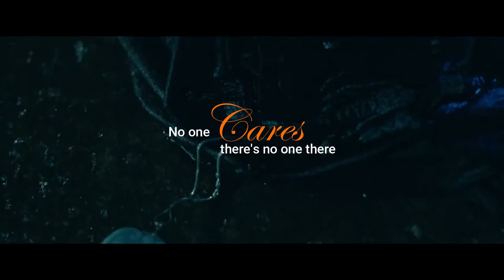The Calm Beyond || Flares